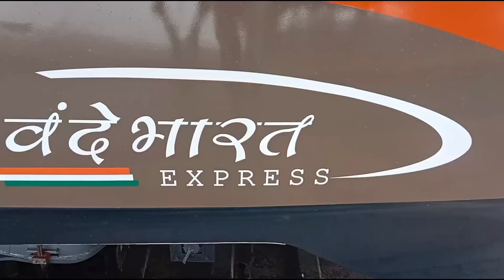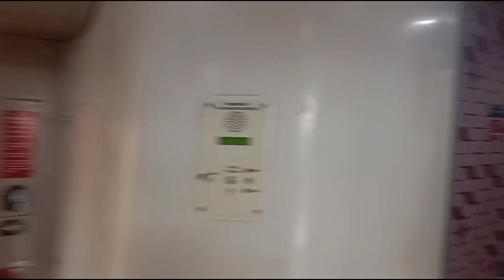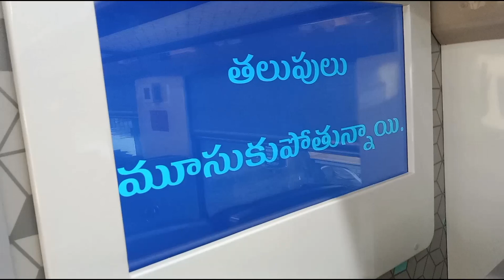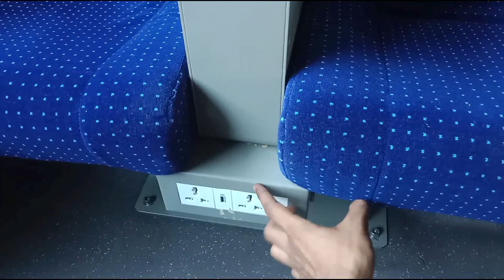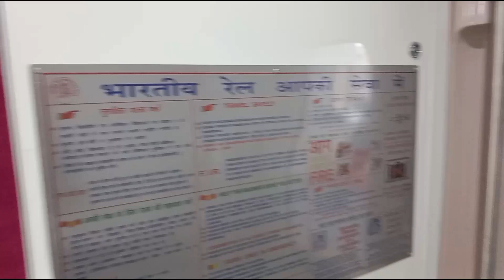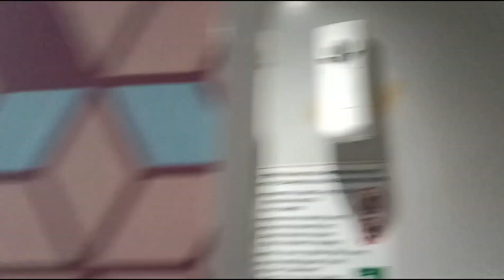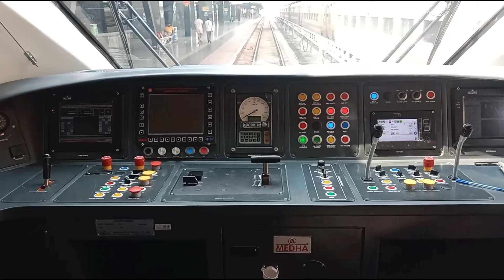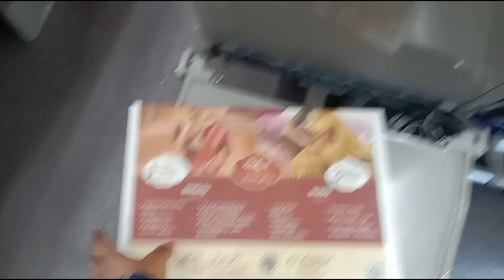First Vande Bharat of Kalyana Karnataka : Kalaburagi - Raichur - Bengaluru | Gulbarga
Kalaburagi To Bangalore Vande Bharat Train | interiors of coaches | Vande Bharat Express Kalaburagi

In this video i am covering kalaburagi to smvt bangalore vande bharat express interiors. 1st Commercial jouney begins from smvt bangalore terminal and end at kalaburagi which is also known as gulbaraga  . In this video i have provide you the timings, number halts and have done Coach review.
This vande bharat will run between smvt bangalore station to kalaburagi station.

This will be the first orange vande bharat express of karnataka and sixth vande bharat express in total for karnataka.